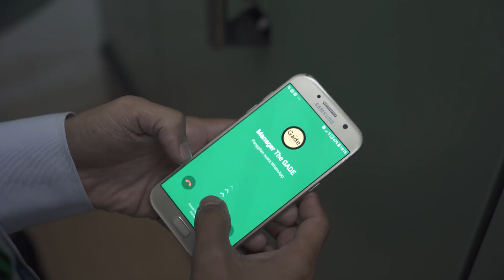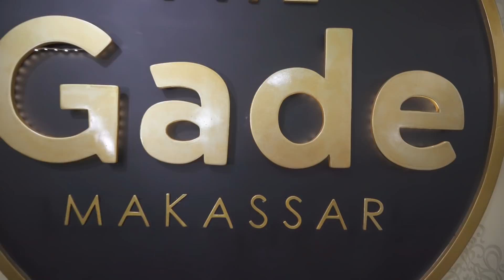The Gade Band Makassar_Kanwil Makassar - Jingle Transformasi Pegadaian (Cover)